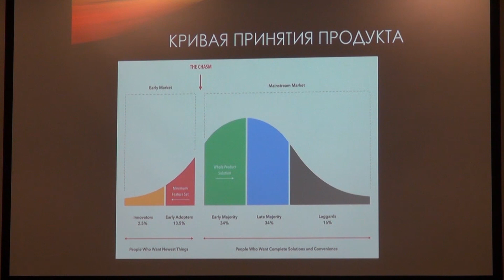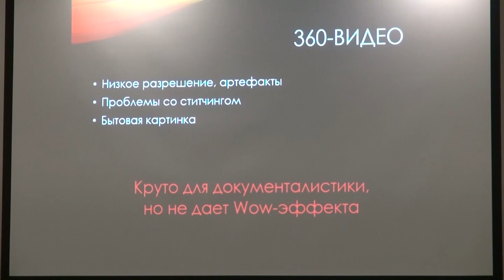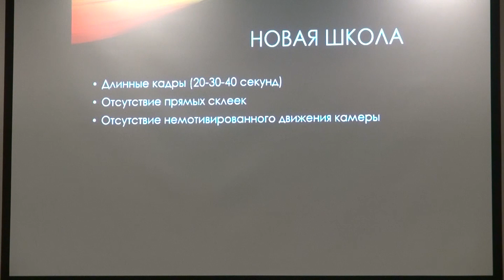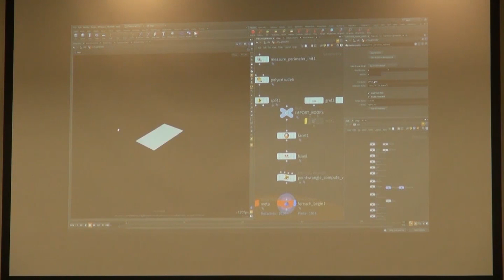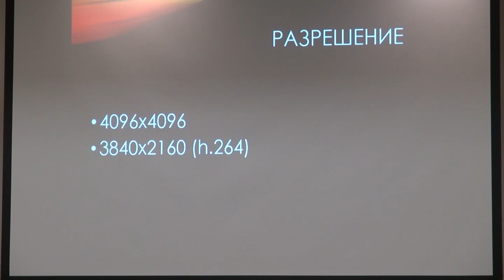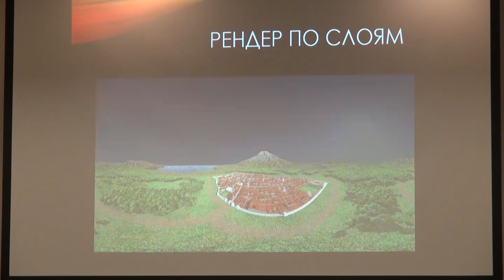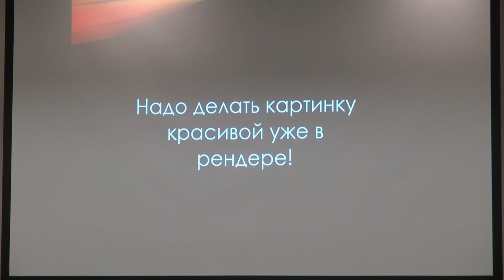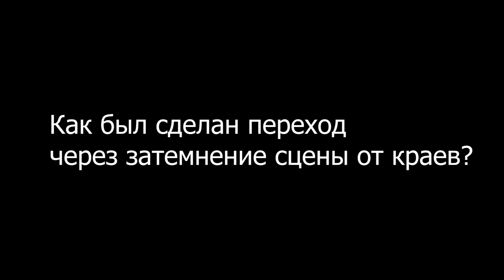Cg Event 2017 - Особенности создания FullCG VR видеороликов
Выступили на ивенте в Москве. Рассказали про наш VR-фильм.
Мало про Гудини, много про виртуальную реальность вообще.

Содержание:
1. Как VR меняет наши представления о режиссуре
2. Наш пайплайн
3. Формат рендера, как его ускорить
4. Реалистичность сцены
5. На посте поправим?
6. Вопросы и ответы.